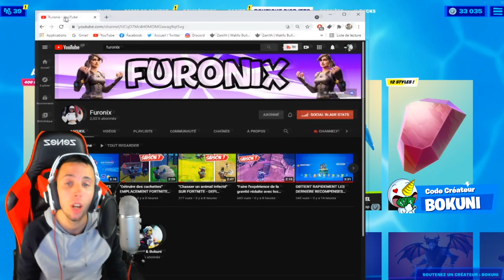AVOIR LE PACK " CRISTAL PLONGEUSE " GRATUITEMENT HOW TO GET FREE "SCUBA CRYSTAL BUNDLE" in FORTNITE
Tu veux avoir le pack gratuitement ?!

•● FATALYS ●•

•● Les Musiques ●•